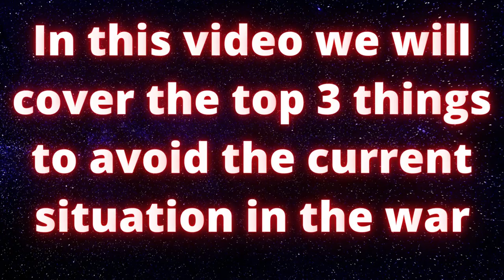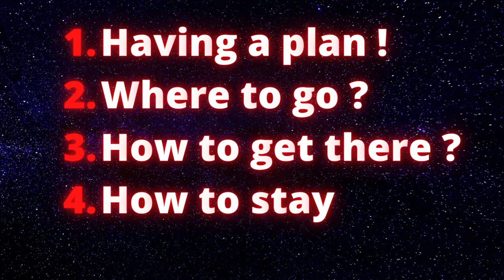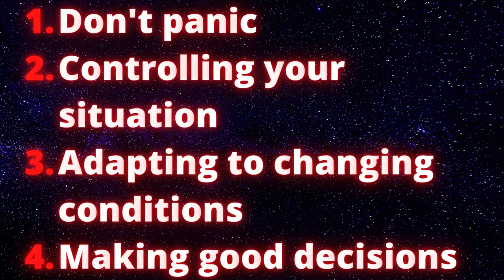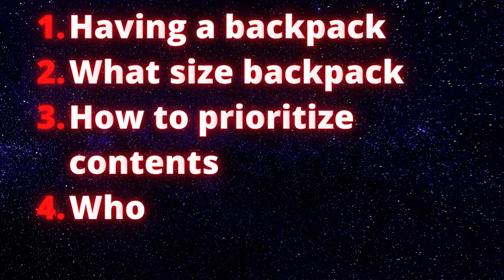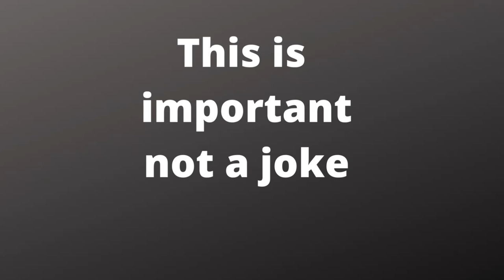Three things to prepare you for what is coming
What is three things we have learned in this war